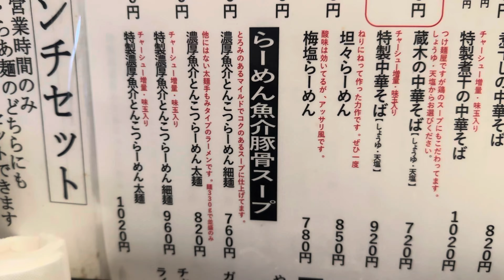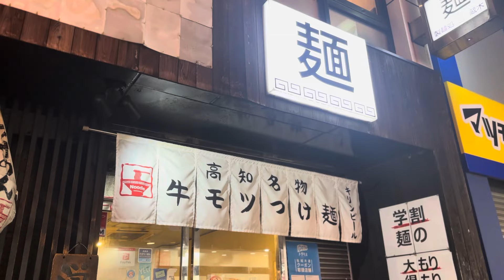【☔️N-VANで雨の車中泊】⑤続晩酌編 in高知市 製麺処 蔵木/高知県高知市帯屋町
訪れたお店